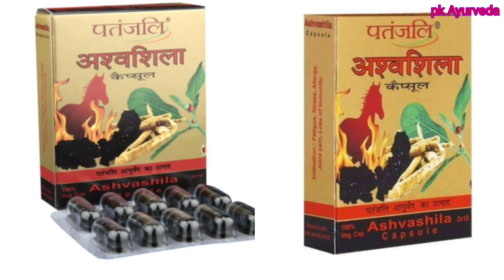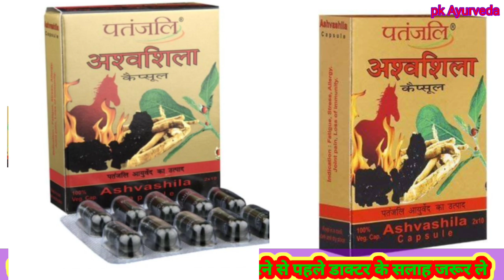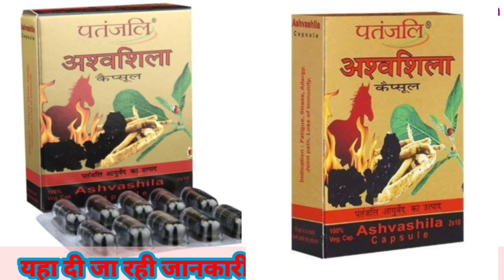Patanjali Ashwashila Capsule ke Fayade | पतंजलि अश्वशिला कैप्सूल के फायदे | धातु रोग,जोड़े के दर्द,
यहां दी जा रही जानकारी इंफॉर्मेशन के लिए है
कोई भी दवा या फॉर्मूला प्रयोग करने से पहले आप आपने
 डॉक्टर की सलाह जरूर लें
अगर किसी प्रकार की कोई समस्या होगा तो हम और हमारे चैनल Pk ayurveda जिम्मेवार नहीं होगा,थैंक्स,

आयुर्वेद अपनाना है निरोग जीवन जीना है